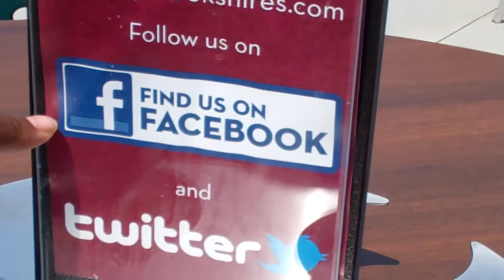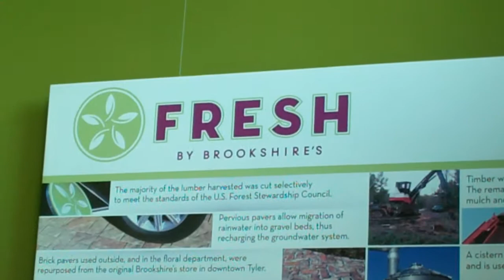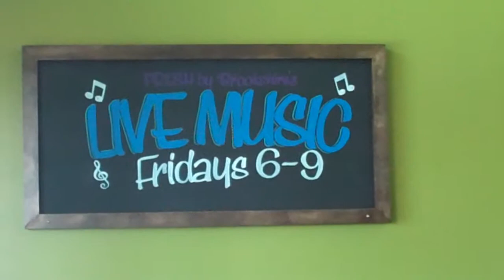LaMont Gilbert does a DRIVE BY on FRESH by Brookshires to get the account !!!